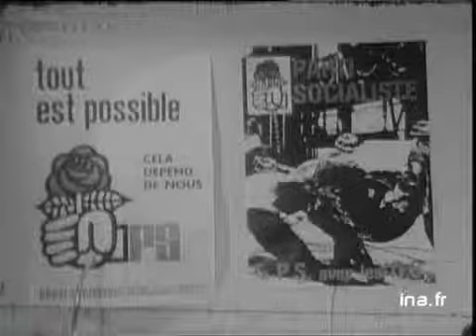Interview de Mitterrand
12 juillet 1973
Conférence de presse de François MITTERRAND, premier secrétaire du Parti Socialiste  : "La France ne peut pas agir toute seule, mais la France compte beaucoup dans l'Europe et à sa manière le Général DE GAULLE a compté dans l'Europe" - politique; archive television; archive tv; ina; inna; Institut National de l'Audiovisuel; french tv Images d'archive INA